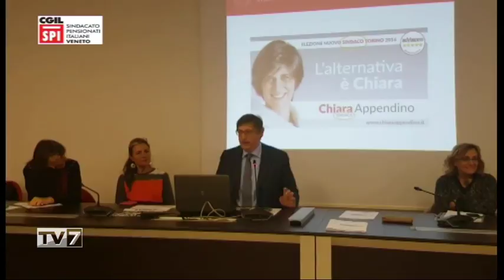Tv7 con Voi sera del 19/12/2017 - Chiusure festive (2 di 9)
Tv7 con Voi sera del 19/12/2017 -  Chiusure festive

Ospiti:
-ROBERTO MARCATO, Ass. Reg. Sviluppo Economico
-SIMONE BORILE, M5S Padova
-GRAZIANO AZZALIN, Cons. Reg. PD
-CECILIA DE' PANTZ, Segret. Gen. FILCAMS CGIL
-MAURIZIO FRANCESCON, Dir. Generale CONFESERCENTI Veneto centrale
-PATRIZIO BERTIN, Pres. ASCOM - CONFCOMMERCIO PD